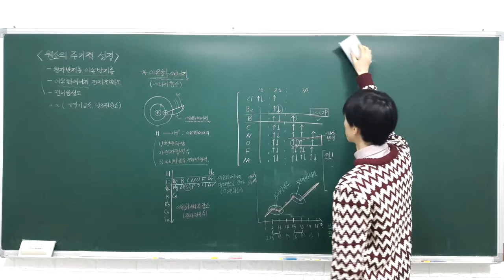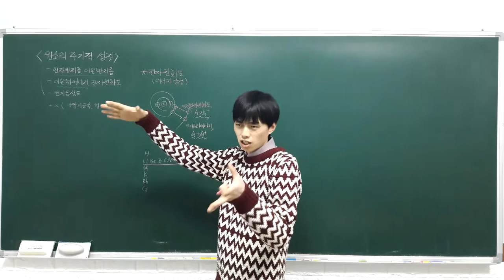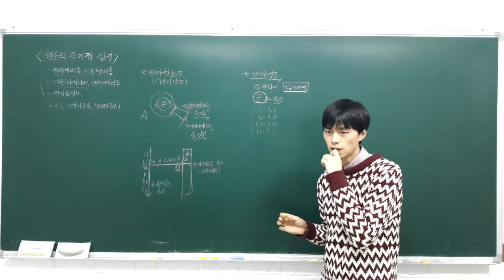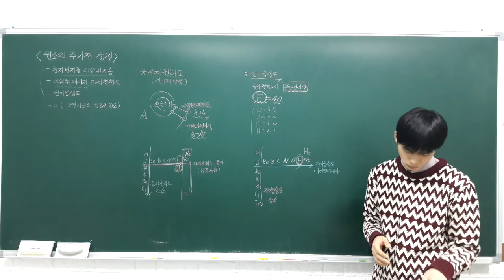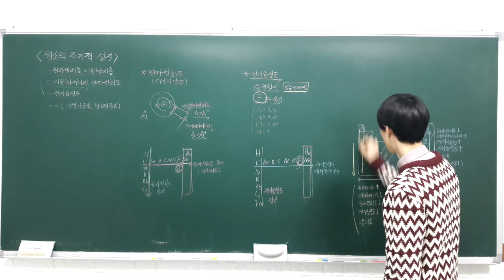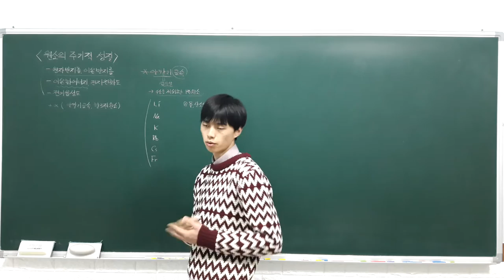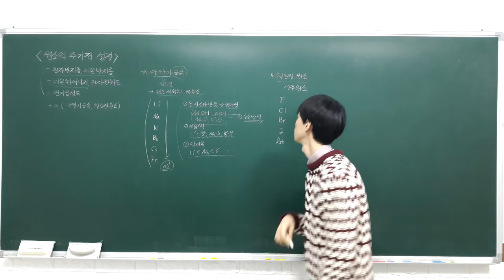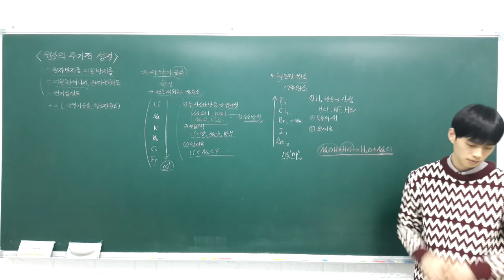화학1 강의 2 2 3 전자친화도, 전기음성도, 알칼리금속, 할로젠원소